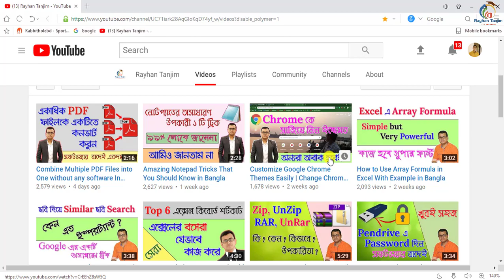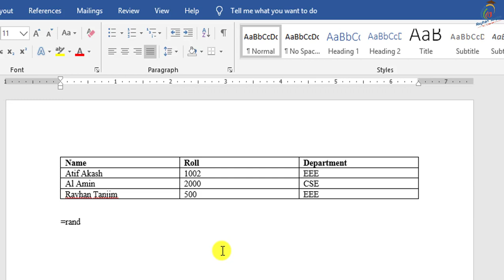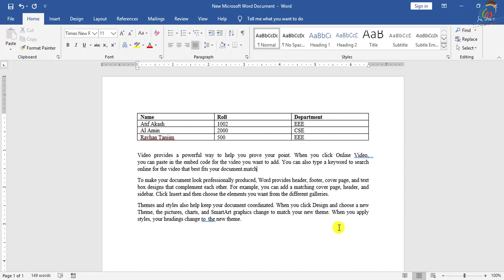MS Word Magical Secrets Tips and Tricks with Example in Bangla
In this tutorial, I will discuss, Most Useful MS word secret you should know in Bangla | MS Word Tips and Tricks Tutorial. And how to use hidden keyboard shortcut in MS word Easily. You will be able to learn, Best and Important uses of keyboard combination properly. After watching this video, you will be an expert in using the Most Useful Keyboard shortcut in MS Word 2003,2007,2010,22013,2016,2019 in Bangla by Rayhan Tanjim.